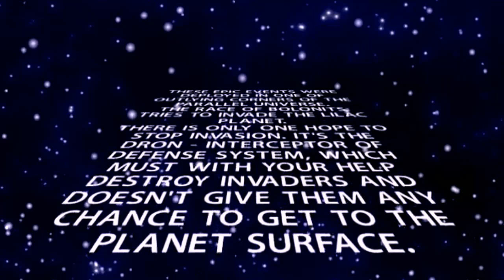Pop Interceptor iOS Teaser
Pop Interceptor

Category: "Games", "Arcade", "Action"

Appstore Description:

These epic events were deployed in one of outlying corners of the parallel universe.
The race of Bolonits tries to invade the Lilac planet.
There is only one hope to stop invasion. It's the dron - interceptor of defense system, which must with your help destroy invaders and doesn't give them any chance to get to the planet surface.

Do you have good reflex ? Do you love to play tapping games ?
Let's have a test of your reflexes and tapping speed !
Start Pop Interceptor and improve your reflex speed.

➤ Features:
✔ Exciting & addictive game play !!!
✔ Brand new addictive music available as background music
✔ Original sound effects
✔ Excellent replay value
✔ OpenFeint support
✔ Game statistics total number of games played total number of styles played
✔ Global high scores let you complete against players from around the world
➤ In next updates:
★ Retina display full support
★ Game Center support
★ New monsters, styles and many other features

Don't forget to submit your rewiev Pop Interceptor It's good or bad

You reviews will really help us to improve game.